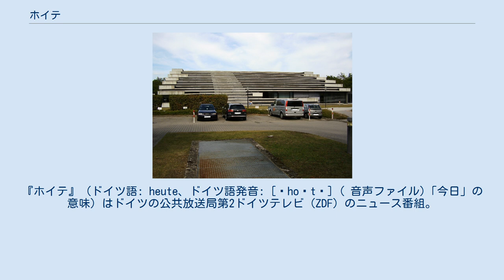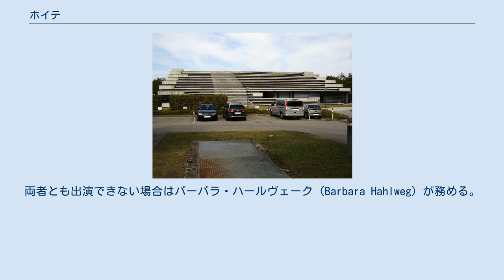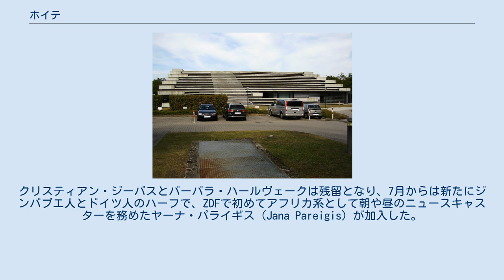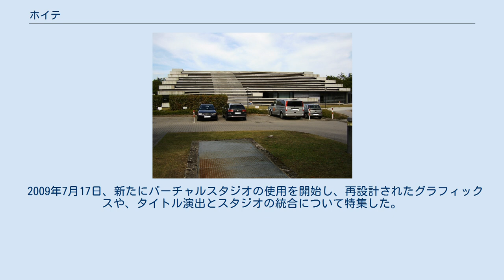ホイテ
テレビのニュース・報道番組
『ホイテ』（ドイツ語: heute、ドイツ語発音: [ˈhoʏtə] ( 音声ファイル)「今日」の意味）はドイツの公共放送局第2ドイツテレビ（ZDF）のニュース番組。
本編は午後7時に放送し、ドイツの政治ニュースに重点を置きつつ、文化娯楽からも「雑多な」ニュースを扱うほか、スポーツニュースは担当のプレゼンターを置いて伝える。
天気予報はコマーシャル後の7時22分に伝える。
オープニングはアナログ時計をモチーフにしており、番組の象徴的な要素になっているが、この部分はNHK BS1の『ワールドニュース』ではカットされている。
 本番組とドイツ公共放送連盟（ARD）の『ターゲスシャウ』（Tagesschau）が、ドイツの公共テレビの夕方ニュースの代表的番組である。
午後8時以降ドイツの公共放送では広告は流れない。
 初回は、ZDFの放送開始日に当たる1963年4月1日。
当初は午後7時半～8時（中央ヨーロッパ時間）の放送で、1965年2月1日に前半15分のheuteと、後半15分のthemen des tages（『今日のテーマ』）の2パートに分離。
1969年1月1日、夜間プログラムの開始時刻が早まり、themen des tagesは終了した。
 1973年、現在と同じ午後7時からの放送に移る。
 2014年には午後7時放送の司会がペトラ・ゲスター（Petra Gerster）とクリスティアン・ジーバス（Christian Sievers）の隔週交代になった。
両者とも出演できない場合はバーバラ・ハールヴェーク（Barbara Hahlweg）が務める。
 2021年5月に22年間ホイテのニュースを担当したペトラ・ゲスターが引退。
クリスティアン・ジーバスとバーバラ・ハールヴェークは残留となり、7月からは新たにジンバブエ人とドイツ人のハーフで、ZDFで初めてアフリカ系として朝や昼のニュースキャスターを務めたヤーナ・パライギス（Jana Pareigis）が加入した。
10月からはトルコとシリアにルーツを持つ移民2世でキリスト教徒のミトリ・シリンが加入。
 マインツのZDFニューススタジオ(ZDF-Nachrichtenstudio) 午後7時半からの本編は天気予報含め20分間で、ZDFの関連チャンネル「3sat」でも放送される。
午後9時45分からはより放送時間の長い特集番組『ホイテジャーナル』（Heute Journal）を放送。
この形態は、Das Ersteの『ターゲスシャウ』（Tagesschau）に対する『ターゲステメン』（Tagesthemen）に似ている。
 放送のほとんどで、タイトル音楽の前にh-e-u-t-eのモールス信号風の音が鳴る。
1998年にこの演出はタイトル音楽と統合され、ドットとダッシュはもはや区別できない。
 2009年7月17日、新たにバーチャルスタジオの使用を開始し、再設計されたグラフィックスや、タイトル演出とスタジオの統合について特集した。
 日本では一部がNHK BS1のワールドニュース内で放送されている。